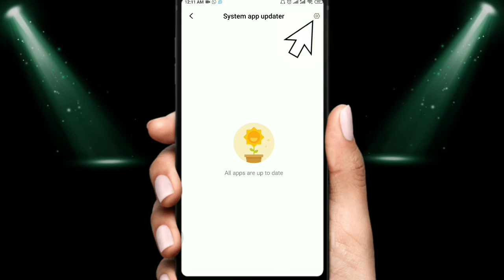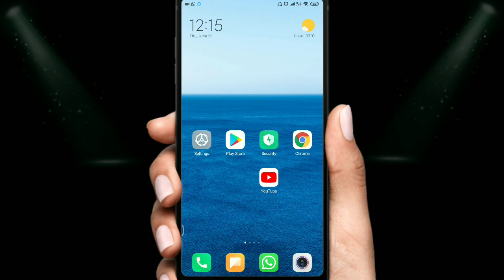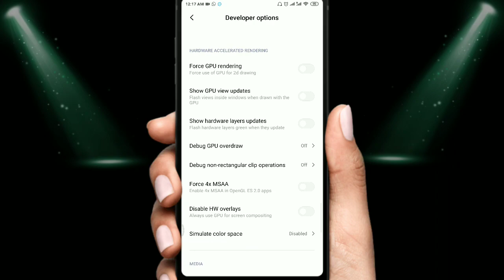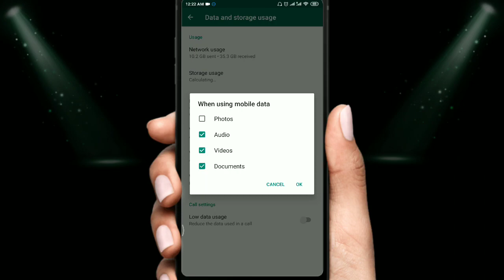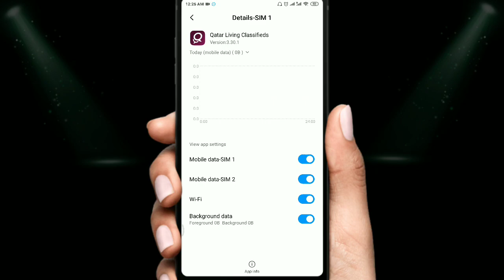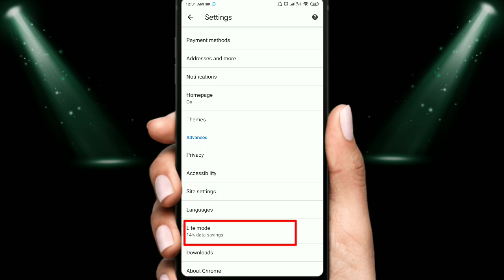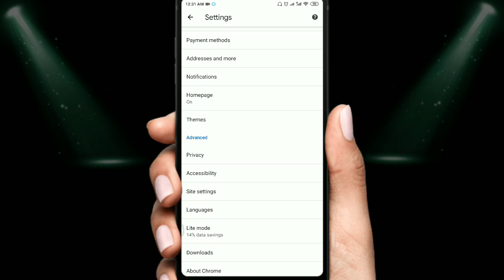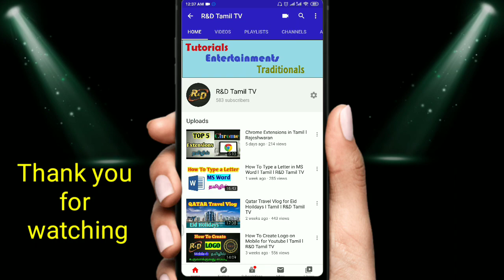How To Save Mobile Data on Android l Tamil l Rajeshwaran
How to save mobile data on Android Mobile setting